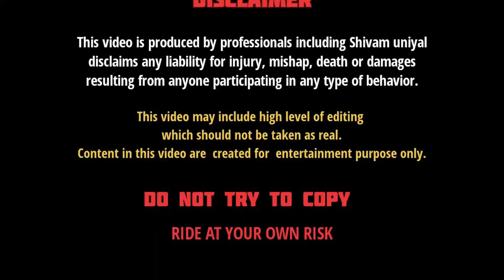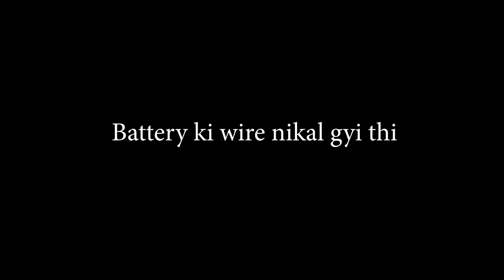Narendar nagar Ride on my Kawasaki Zx10r😍 & Whellies on Zx10r😱